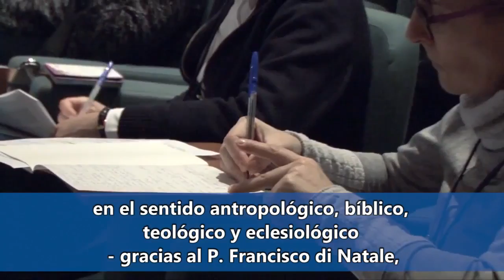GSFS 2016 Spagnolo